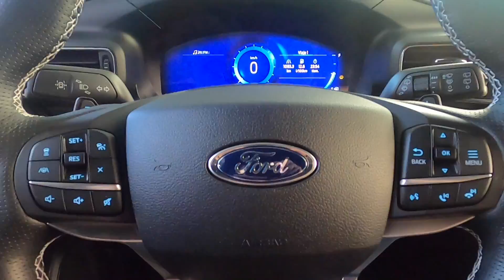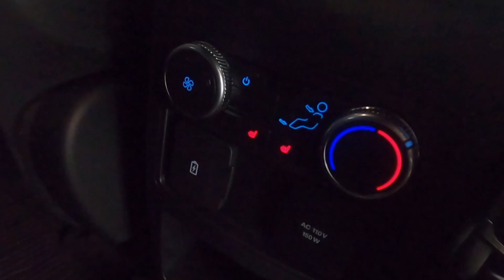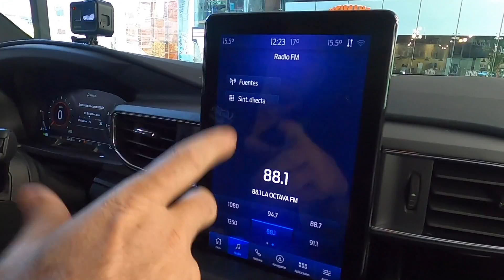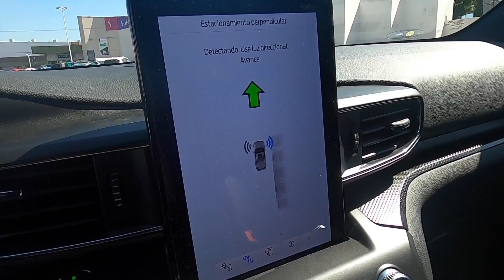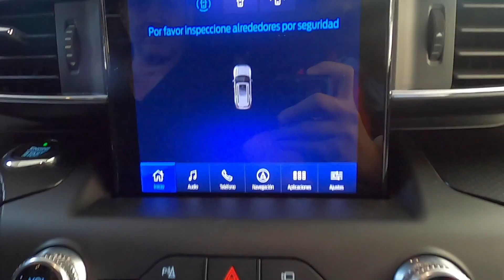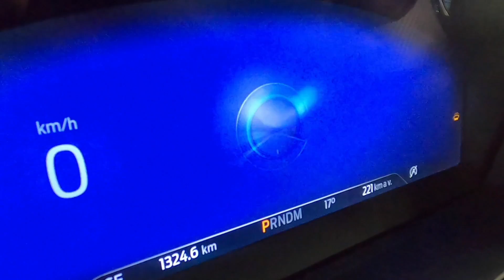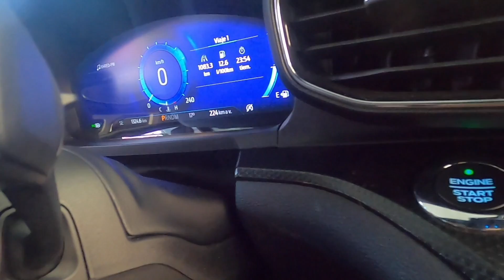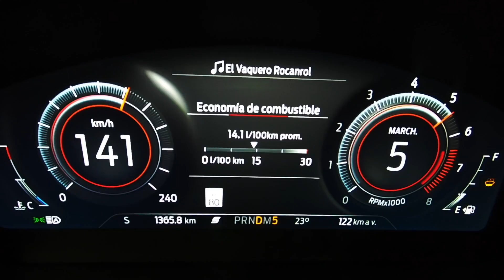Ford Explorer ST Trae para dar y regalar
Jamás pensé decir esto, pero con el V6 Twin Turbo, no se extraña un V8.